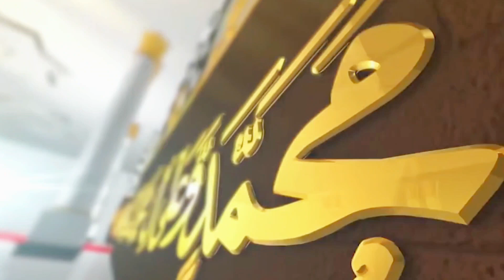bestnaat jasahn e amad e Rasool saw by Hafiz aqeel Ahmad qadri